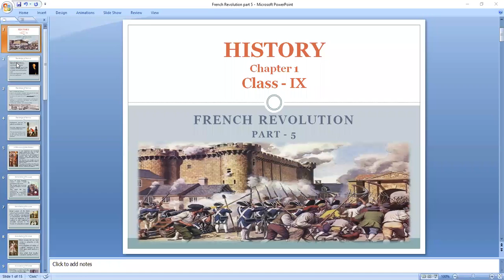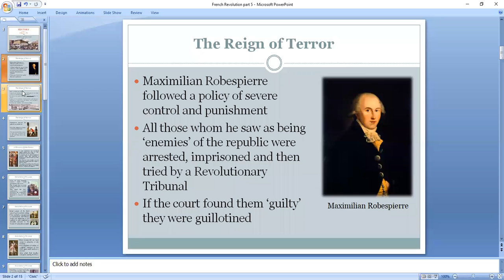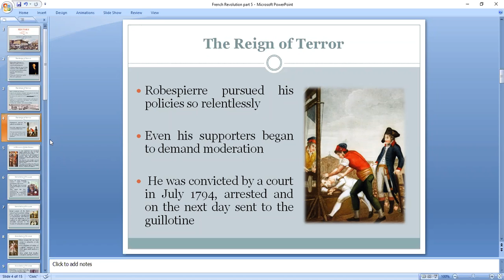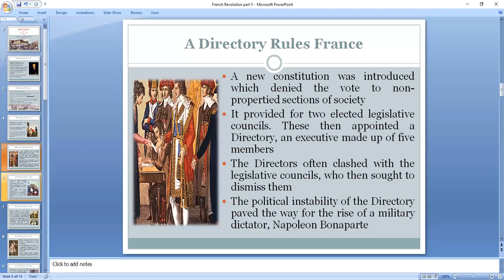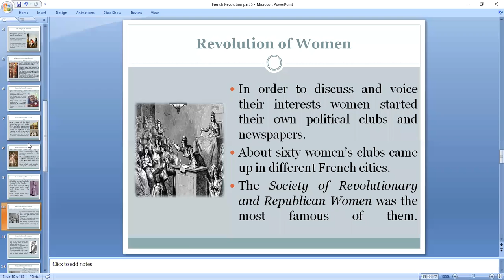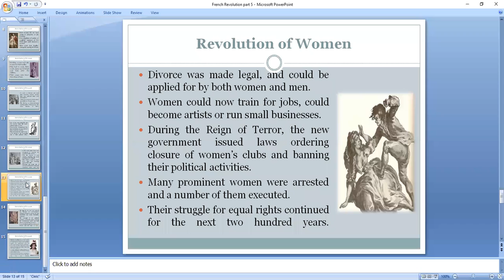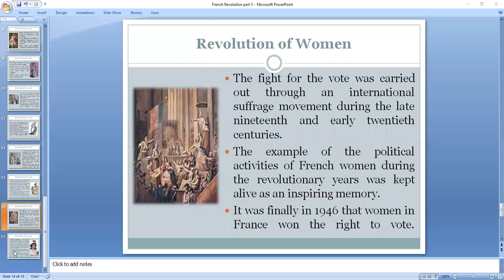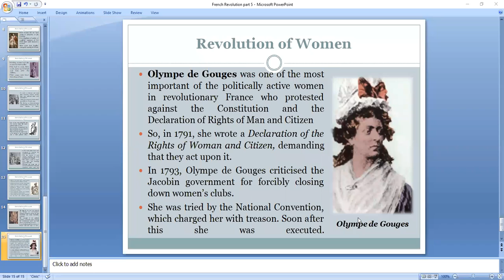French Revolution - Part - 5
Class - IX - Social Studies (History) - Online Class 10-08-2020 by Neerushree Ma'am